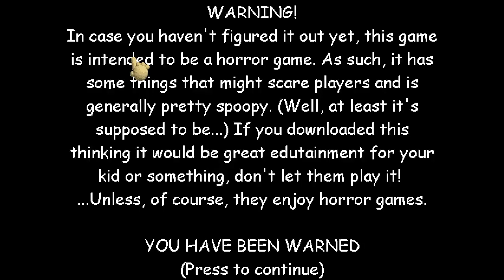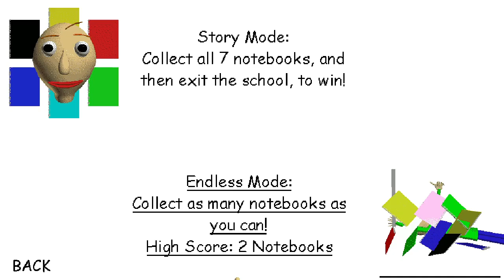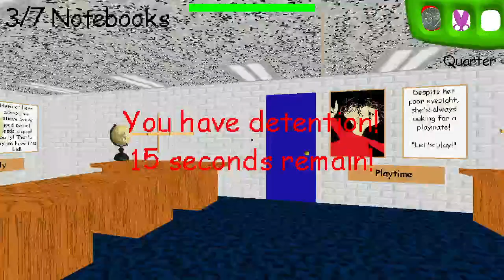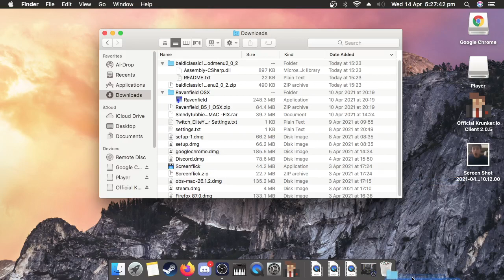I HATE THIS GAME | Baldi's Basics Classic